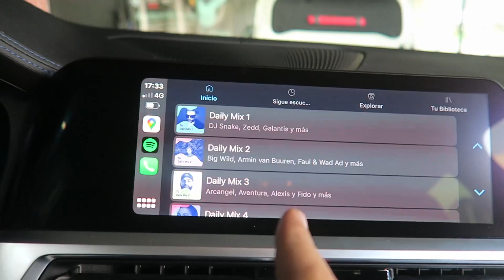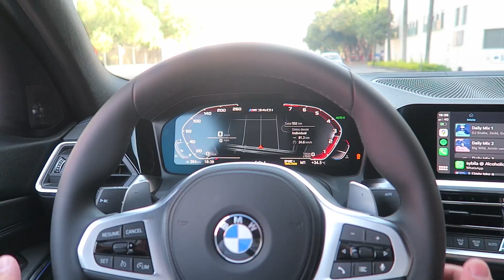¡Nitro a un Mustang! *El Pony que se convirtió en Potro Salvaje*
Entra aqui!

Ganque|Gaming